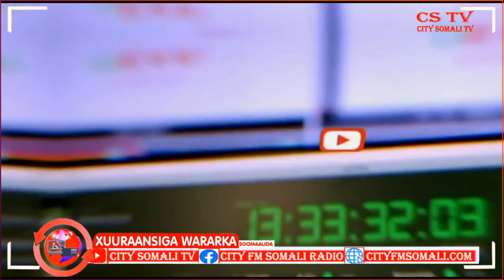Guddiga Doorashooyinka Heer federalka oo Gaaray Magaalada Beledweyne Maxamuud Daacad ayaa Kawaramaya